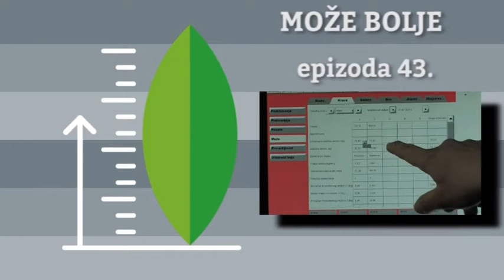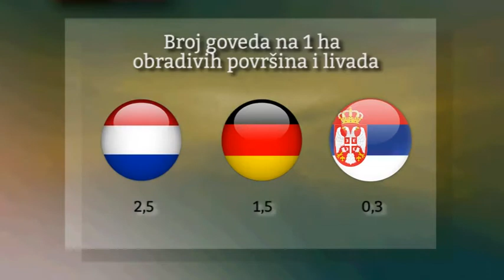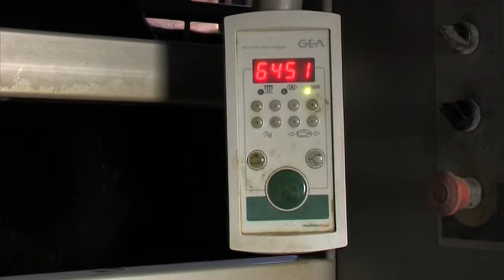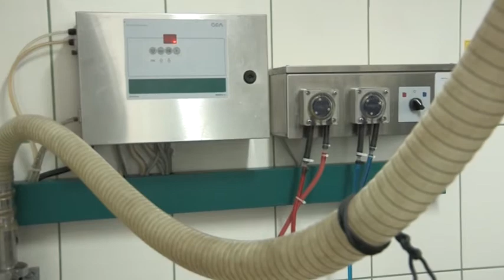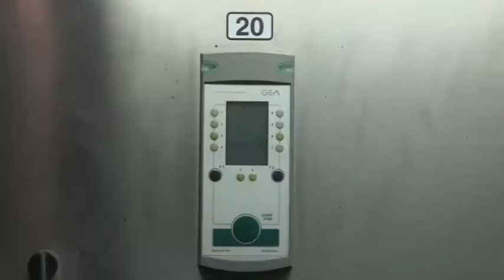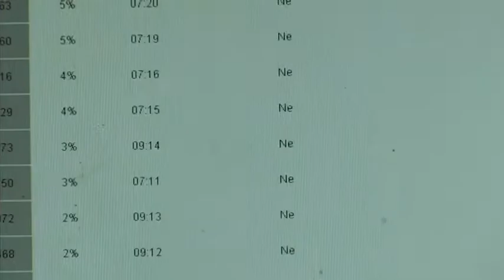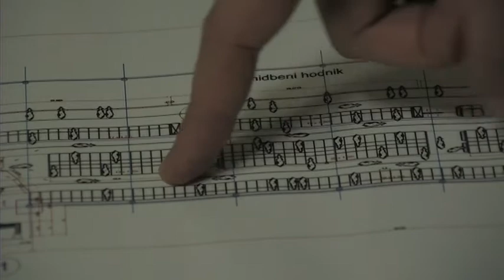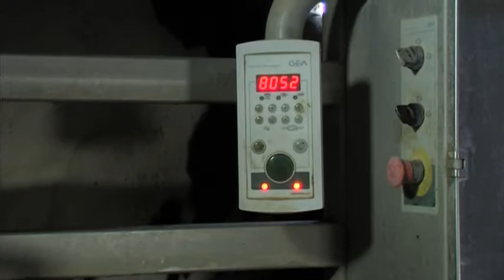Može bolje ep. 43 03.02.2018. Mlečno govedarstvo